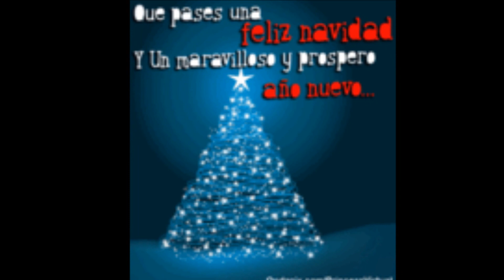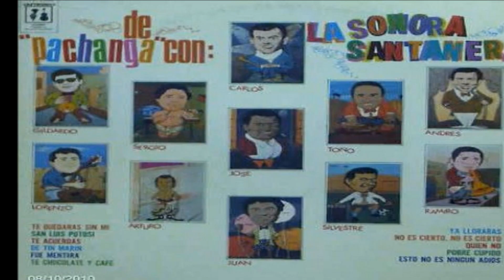**YA VIENE NAVIDAD** ''LA SONORA SANTANERA''